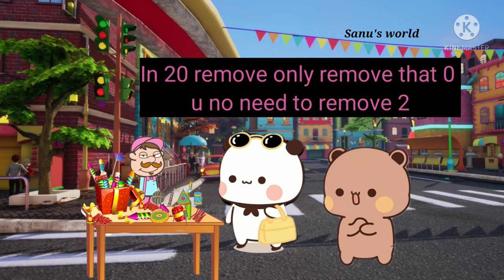last year's peachu and Gomu diwali shopping 🛍️💸 back to memories